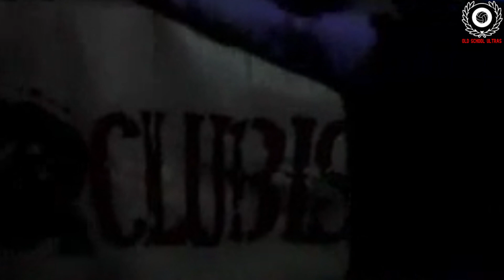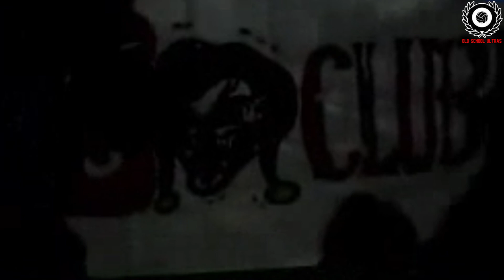Hooligans Jockers Clubiste 2011 - l'emkachkhines 2002 .